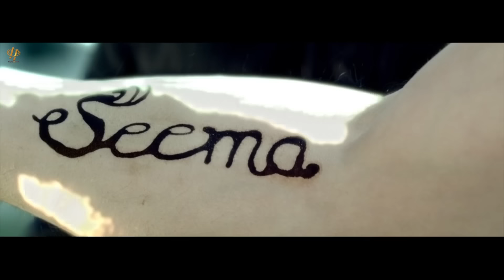Surjit Khan : PHOTO (Official Video) | Beat Minister | Raj Kakra | New Punjabi Song 2017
Check out the Surjit Khan new Punjabi song 2017 "PHOTO" music by Beat Minister and lyrics penned by Raj Kakra, Video directed by Sahib Sekhon.

 Credits

Title : Photo
Album : Photo
Singer : Surjit Khan
Lyrics : Raj Kakra
Director : Sahib Sekhon
Producer : Seema Khan
DOP : Shelly Dhiman
Choreographer : Anup Rai
Editor : Dinesh Prajapati
Online Promotion  : - One Media Network
Label : Headliner Audio Video Pvt. Ltd.